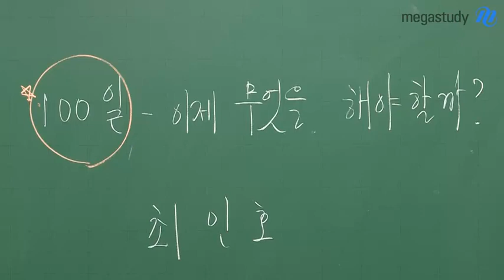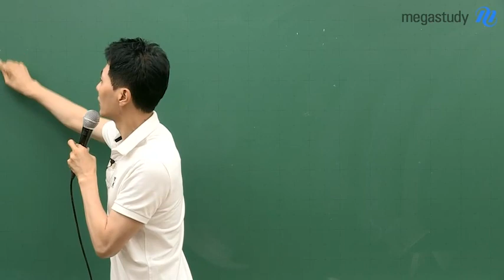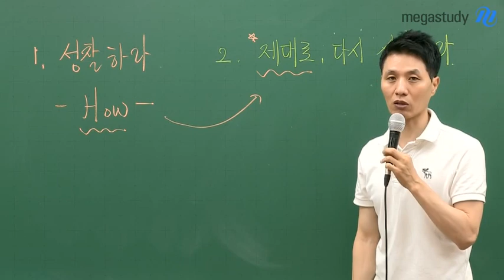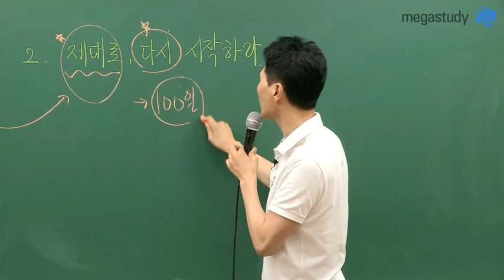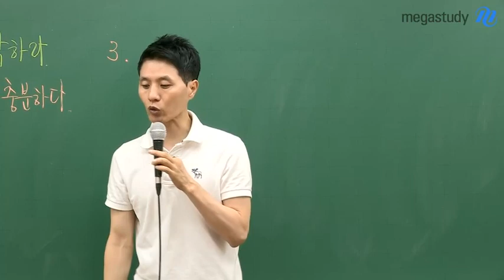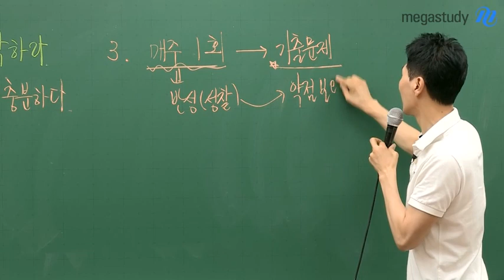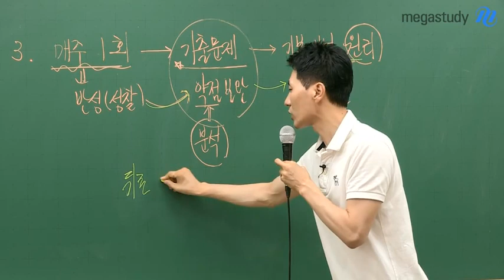[메가스터디 국어] 최인호쌤 - 수능 D-100 지금 필요한 것은?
수능까지 남은 100일이라는 시간, 지금부터 무조건 달려야만 할까요?

100일을 제대로 활용하기 위해서는 잠깐 멈춰서 뒤를 돌아보는 시간도 필요합니다.
내가 과연 올바른 방법으로 공부를 하고 있는지 돌아봅시다.

1. 잠시 멈춰서 성찰하라
2. 제대로, 다시 시작하라
3. 모의고사 및 기출문제 풀이 및 약점 보완

자세한 D-100 전략은 영상으로 확인해보세요 :)